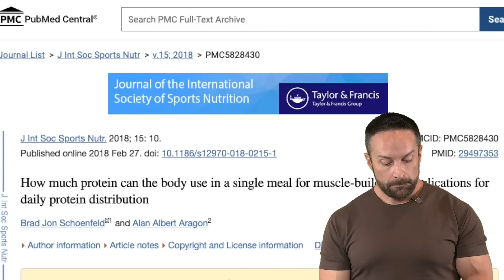Fasted Cardio is a Must? The Mike Dolce Debunk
@DolceDiet  & I have had beef before. Now let me be clear, in the octagon I would not last 10 seconds, but in the scientific ring, Mike is getting KO’d in the 1st. That said, not all the advice in this video is terrible

Fasted cardio can absolutely work, but the research overwhelmingly demonstrates that it is no better than cardio in the fed state for fat loss (PMID: 25429252 & DOI: 10.3390/jfmk2040043). Fasted cardio does increase fat oxidation but that is NOT the same thing as fat loss. Additionally, he says that it’s because insulin is low, but a recent meta-analysis showed fasted cardio actually raises INCREASES insulin, so how does he explain that (PMID: 39921164)??? The studies measuring actual loss of body fat show no difference between fasted cardio & fed cardio on the loss of body fat. So if you like fasted cardio, by all means knock yourself out, but it simply isn’t superior

He says you should do a push/pull/legs split & repeat it over & over. That can absolutely work but there does not seem magic with training splits as it seems to mostly be a tool to distribute volume (PMID: 30558493). The study I just cited is by @bradschoenfeldphd which is funny since Mike invokes Brad’s name later in the video. He says stay between 12-24 reps. Again this can work but once again the research suggests rep range doesn’t matter very much so long as you train close to failure (PMID: 33671664, another citation by @bradschoenfeld LOL). He says you must train to technical failure, but the research doesn’t support that, you simply need to get close to failure (PMID: 33497853)

He also says you need to eat 1g/lb of body weight to gain muscle & he invokes a paper by @bradschoenfeld while I agree that high protein is helpful, he overstates it. He says carbs must be cycled. This simply isn’t true, as there is no evidence carb cycling produces superior body composition results to simply eating the same amount of carbohydrate daily

To be fair, his advice isn’t terrible & it will get results for many people, but it’s not as mandatory as he makes it seem